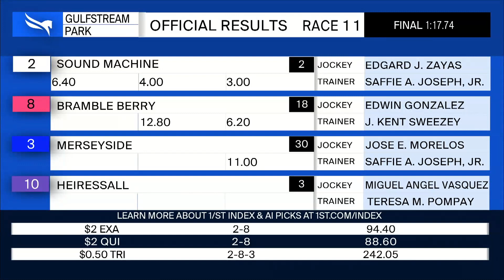Gulfstream Park May 29, 2021 Race 11